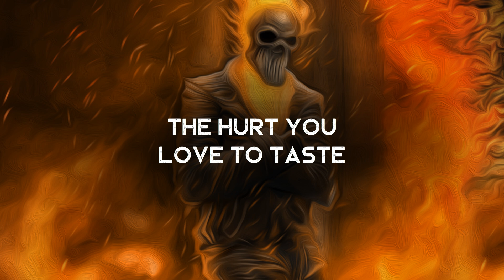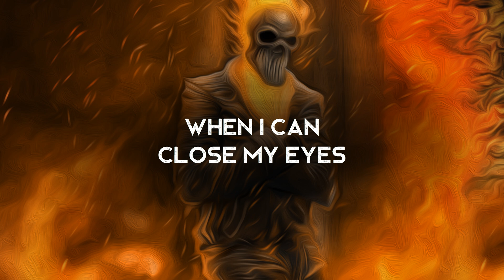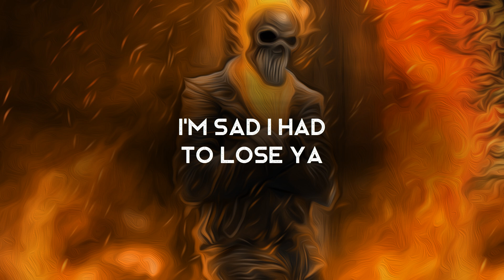Vincent Price - HCK9 (LYRICS)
Lyrics video for Vincent Price - HCK9. Solid stuff!

Amazon Music

Lyrics ►
Won’t lie
I’m a parasite
a villain with a cape
My dark side
What you fantasize
the hurt you love to taste
I don’t really wanna waste more time
Stuck in the middle of your story line
I’ll play the villain if you think that’s right
But I’m pretty good, for the bad guy
I can’t be your
Vincent Price
But I looks pretty good in a back light
Yeah, I look rather good in a back light
Vincent Price
Yeah, I look rathe good in a back light
Why try when I can close my eyes
And sleep my life away
I hide in a paradise
Created to escape
I play the villain if you think that’s right
Vincent Price
Vincent Price
So scream and scream again
It’s a Bloodbath at the house of death
No fun with mr future
I’m sad I had to lose ya
Let me make it clearer